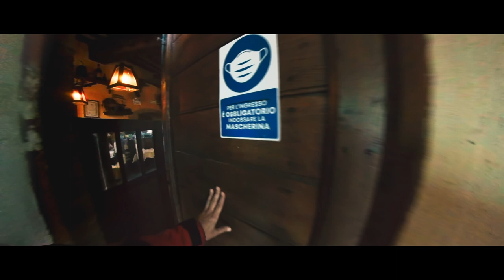i Viaggi del Cibaldone - shot on insta360 ONE X2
Shot on insta360onex2 edited on davinciresolve